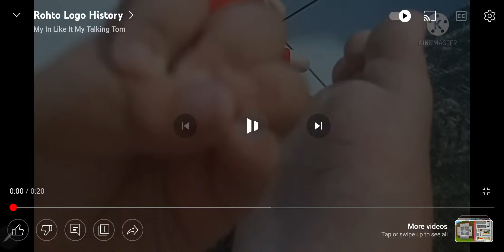Rohto Logo History